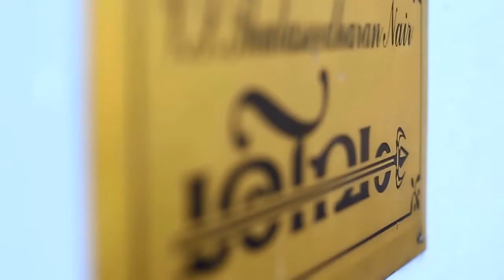kerala wedding highlightss LJ Wedding Movies